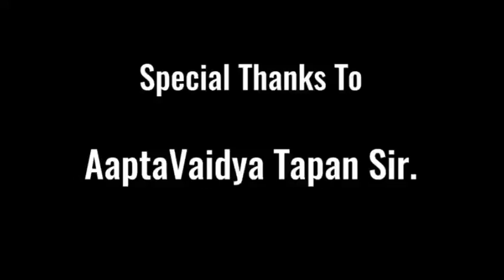आयुर्वेद को किस गुरू से सीखे । Legendary Vd.Tapan Sir From Gujarat.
Inflamed.

◆ Hindi Pdf:-

◆ Hindi Pdf :-

◆ English Pdf :-

◆ Marathi pdf :-

Jai Ayurved.🌿